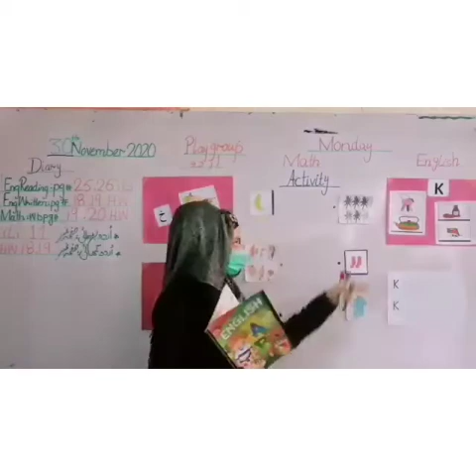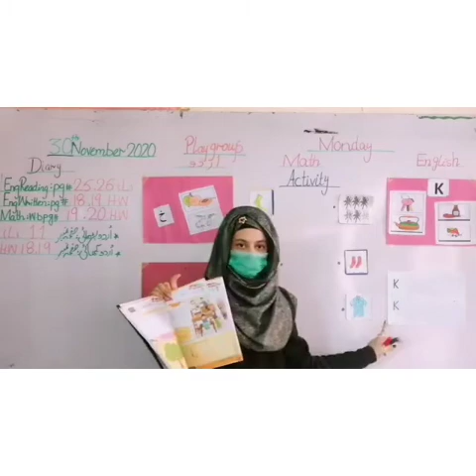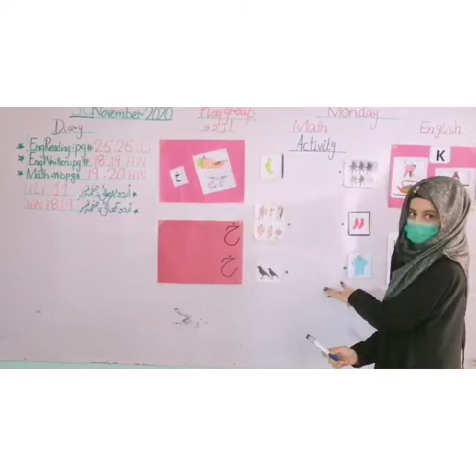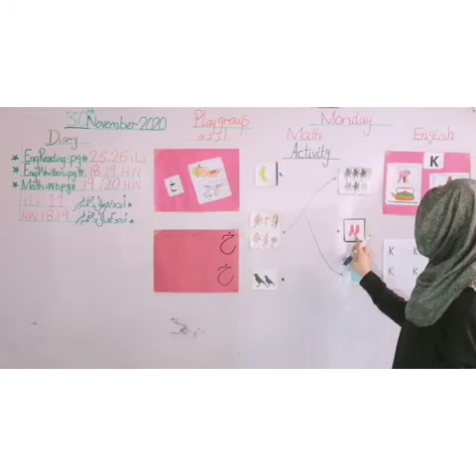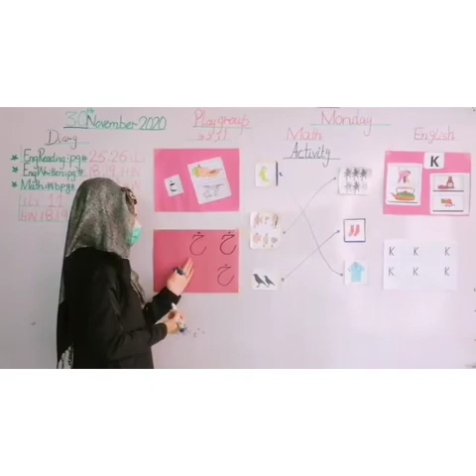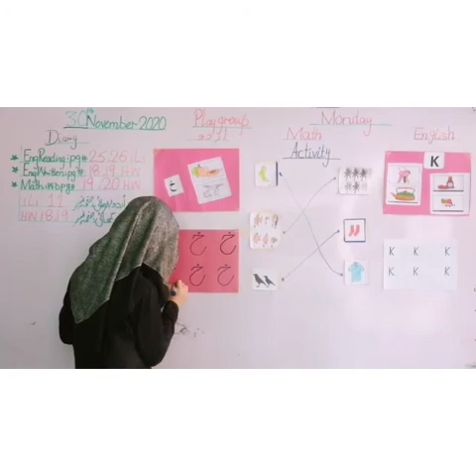Play Group Second Term 30 November 2020